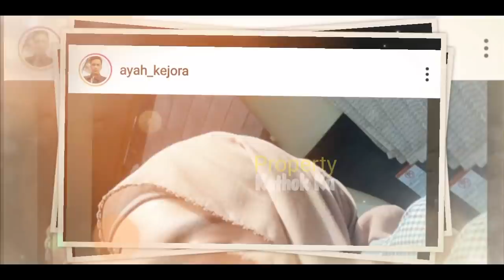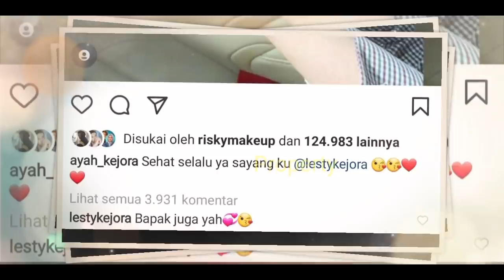MALAM INI !! Lesti OFF AiR dan Rizky Billar di POPA Indosiar !! Ayah Lesti Kasih PESAN & Doa HARU?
Jangan Lupa: _
Thankz!!..